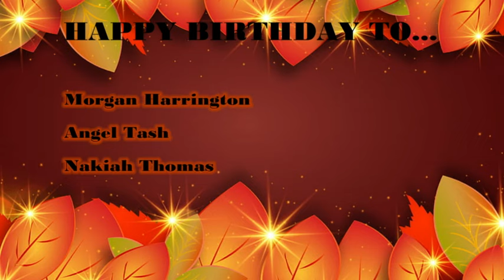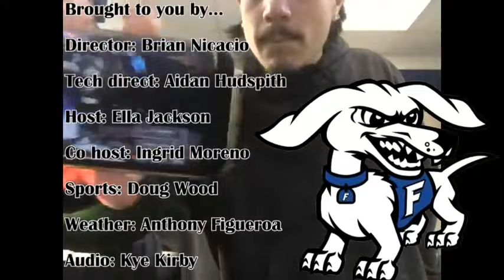HDTV News 11/15/23